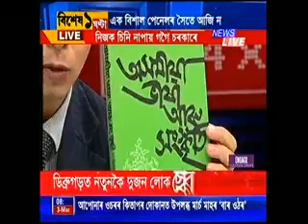Talk show on constitutional special safeguard for indigenious people of Assam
Talk show on constitutional special safeguard for indigenious people of Assam / Assamese people on 3rd March,2015 on NewsLive Channel.